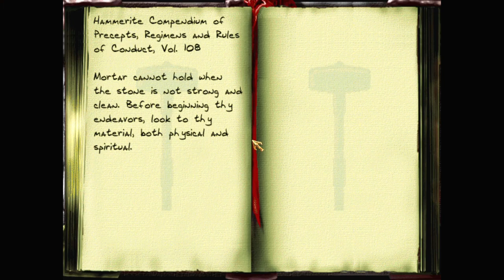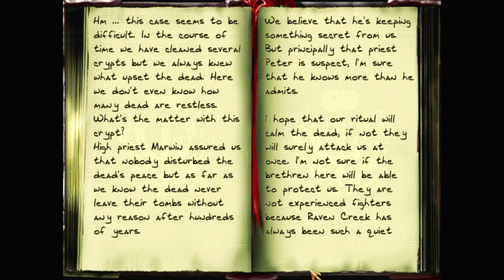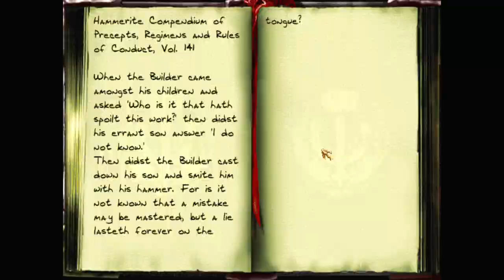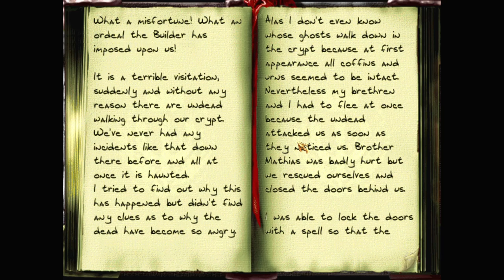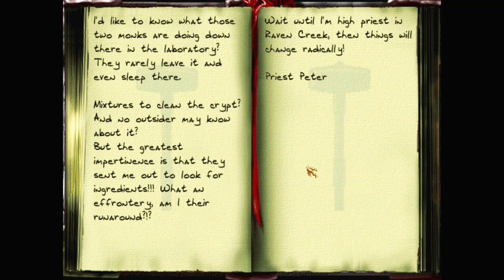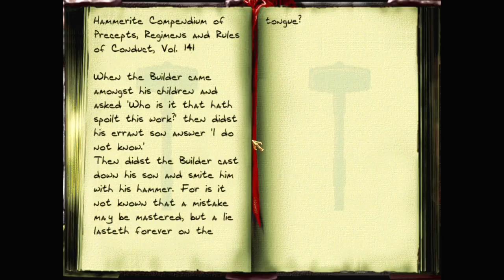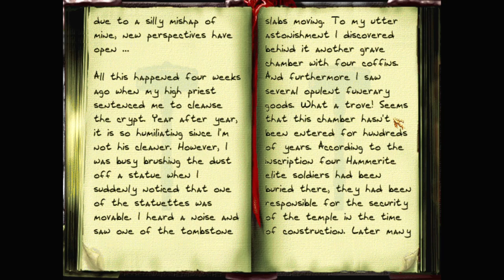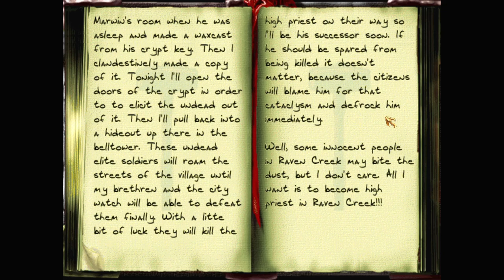Let's play Thief fan missions: Raven Creek, episode 4